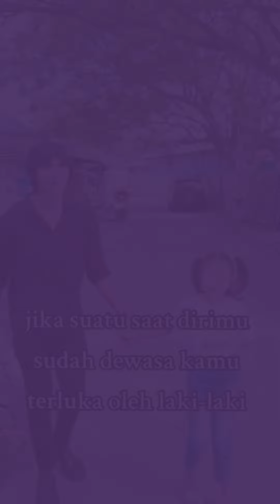Ceritakan Kisah Hidupnya, Arya Khan Suami Pinkan Mambo Ternyata Sosok Ayah yang Bertanggung Jawab!